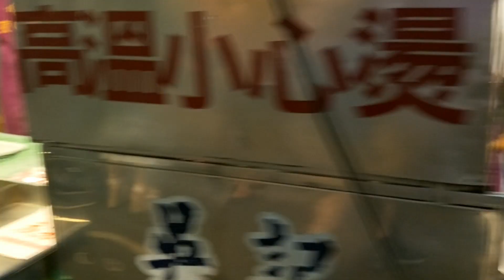VL❤G#17: KEELUNG NIGHT MARKET